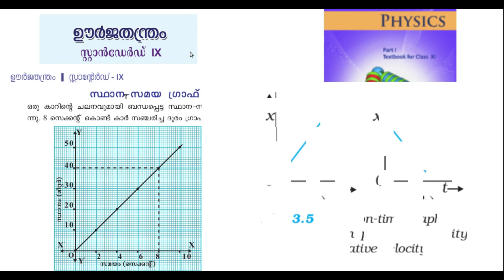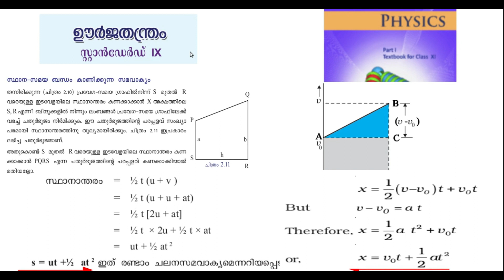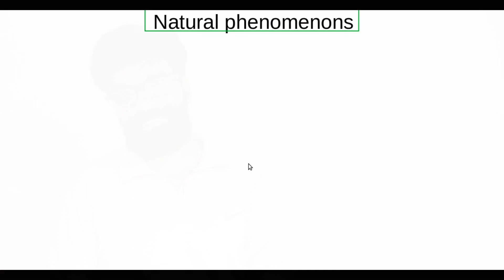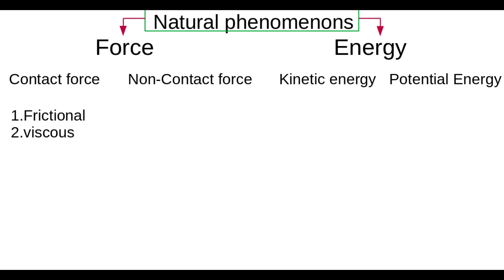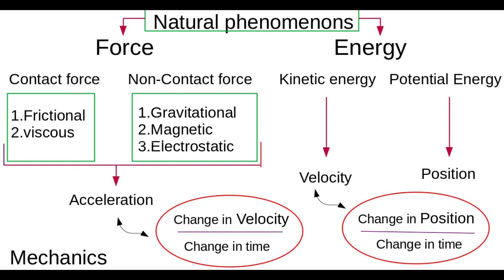'ഭൂമിയാണോ ആപ്പിളാണോ കൂടുതല്‍ ആകര്‍ഷിക്കുന്നത് ?!' A Simple Introduction To Plus One Physics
Key Points Of Physics In Simple Concepts
- Anilkumar Chalissery